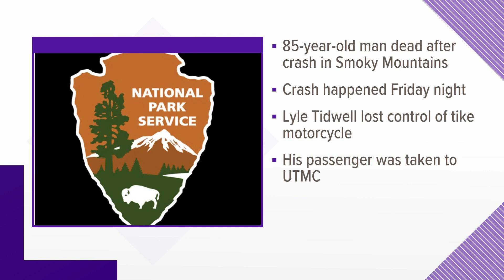GSMNP: Man dead after crash in Smoky Mountains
Rangers said Lyle Tidwell, 85, lost control of his trike motorcycle on Newfound Gap Road near Alum Cave Trail.